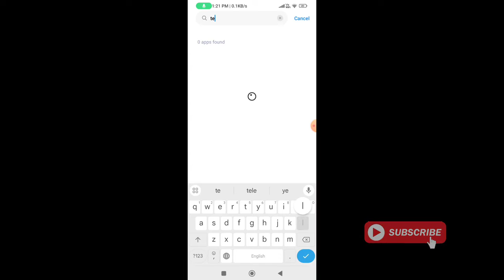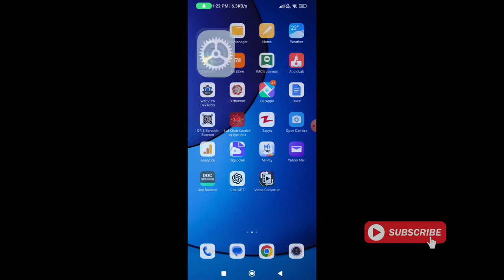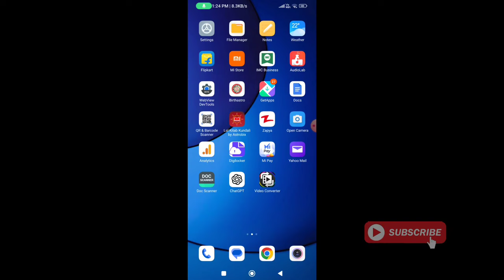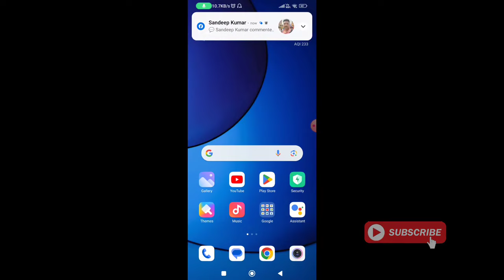Too many attempts, please try again later During Verification Telegram problem Fix 2024